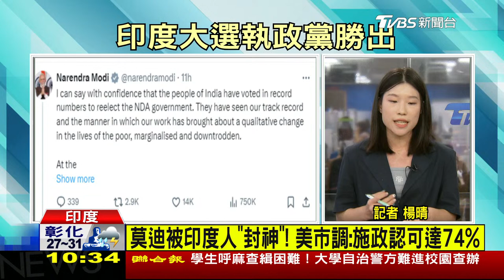北韓"垃圾氣球"再侵擾南韓印度執政黨大勝莫迪可望連任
北韓上週才向南韓發送260顆"垃圾氣球"，昨晚南韓軍方又發現來自北韓的10多顆"垃圾氣球"，首爾市發出安全警告；印度大選落幕，出口民調顯示現任總理莫迪領導的印度人民黨及聯盟政黨大勝，莫迪可望連任總理。